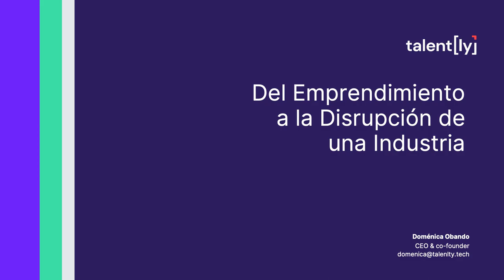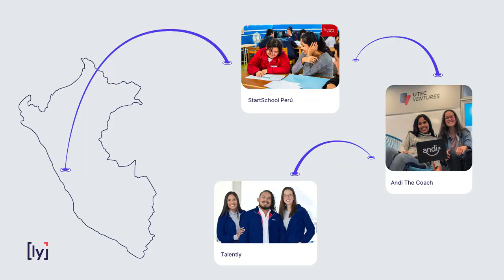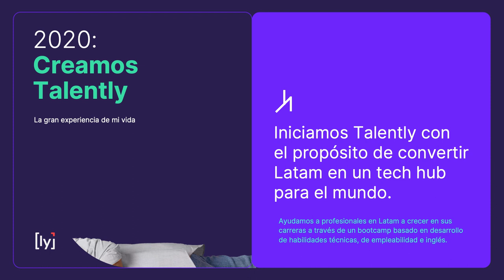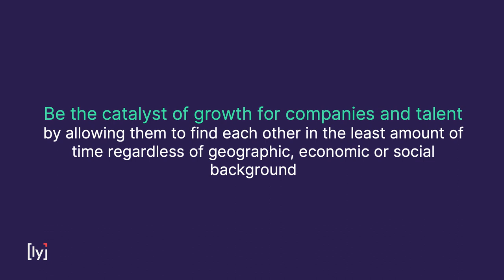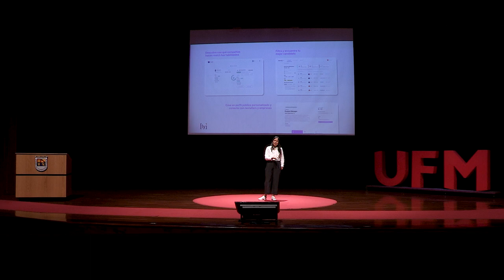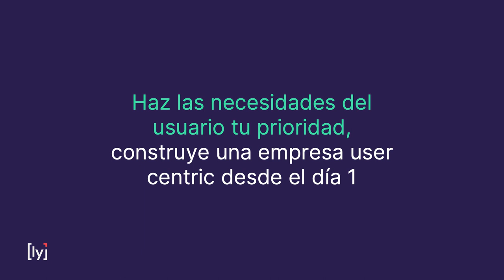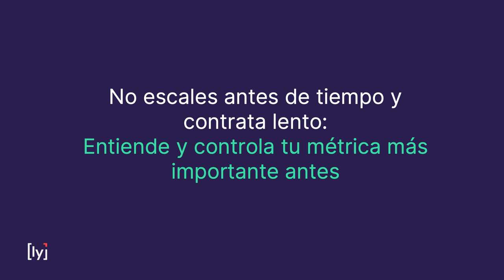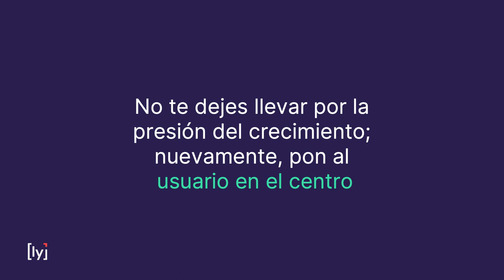Doménica Obando: Del emprendimiento a la disrupción de una industria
En la Universidad Francisco Marroquín, Doménica Obando, CEO y cofundadora de Talently, impartió la charla "Del emprendimiento a la disrupción de una industria", donde compartió su inspiradora trayectoria desde sus raíces en Huaraz, Perú, hasta liderar una empresa que está transformando la industria tecnológica en América Latina. Doménica relató cómo su niñez en una pequeña ciudad forjó en ella un profundo compromiso con el emprendimiento y la educación, llevándola a fundar Star School Perú, una ONG dedicada a capacitar a profesores en habilidades digitales. Este primer proyecto le enseñó el valor de construir equipos sólidos y perseguir una visión clara para alcanzar grandes metas.

"El inglés es más que un idioma; es un medio de transporte, una ventaja evolutiva, y un pilar fundamental para los talentos en Latinoamérica".—Doménica Obando.

Tras esta experiencia inicial, Doménica incursionó en el mundo corporativo, trabajando en empresas como Procter & Gamble y Belcorp, donde adquirió habilidades en marketing, distribución y finanzas. Estas experiencias la inspiraron a fundar Talently junto a su socia Roxana, un marketplace diseñado para conectar talento excepcional con empresas tecnológicas de alto impacto. A través de iteraciones y cambios estratégicos, ambas lograron redefinir su modelo, enfocándose no solo en conectar a las personas, sino también en catalizar el crecimiento de los talentos y las compañías.

"Cada vez hay más emprendedoras que logran una escala considerable. Esto cambiará el panorama, pero aún queda mucho por mejorar, especialmente en temas de financiamiento para mujeres". —Doménica Obando

Talently se distingue por derribar barreras sociales y económicas, creando oportunidades laborales para desarrolladores de software en América Latina, muchos de ellos sin educación universitaria tradicional. Gracias a esta plataforma, más de 2,000 personas han conseguido empleo en empresas como Microsoft, Nubank y Lyft, duplicando sus ingresos en pocos meses. A la vez, Talently responde a la creciente demanda global de talento tecnológico al ofrecer procesos de reclutamiento más rápidos, eficientes y accesibles para las empresas.

"Los retos están ahí para empujarnos a encontrar soluciones innovadoras; es en la incomodidad donde nacen las ideas disruptivas".—Doménica Obando

La visión de Doménica y Talently es ambiciosa: construir la infraestructura del futuro del trabajo, eliminando las barreras geográficas y sociales para desbloquear el potencial de millones de personas en América Latina. Durante la charla, Doménica enfatizó la importancia de crear equipos sólidos, centrarse en las necesidades de los usuarios y usar la tecnología como núcleo de sus operaciones. Talently no solo conecta talento y empresas, sino que también está redefiniendo el concepto de oportunidades laborales en la región, marcando un antes y un después en la industria tecnológica.

Organizado por:
Facultad de Ciencias Económicas